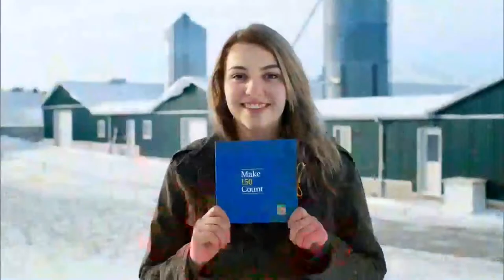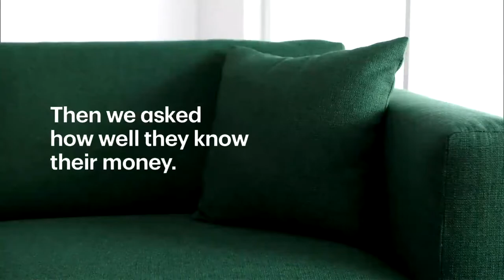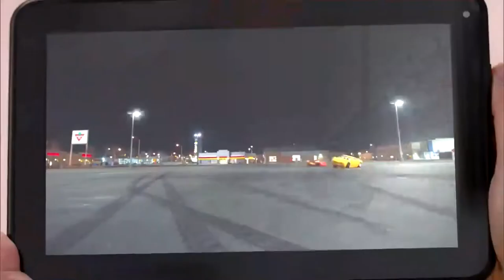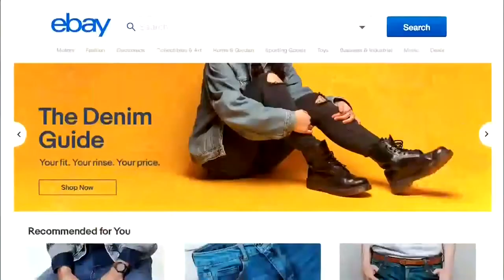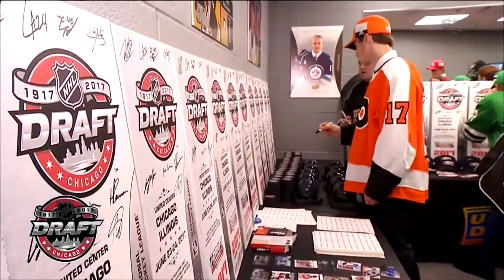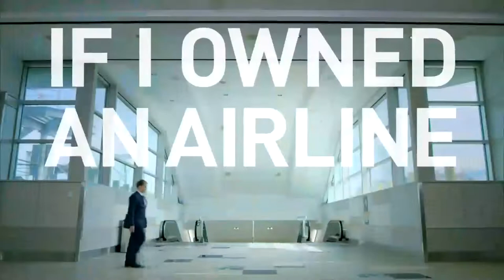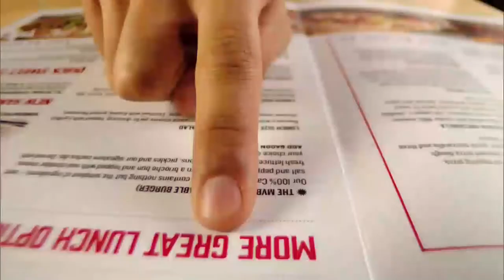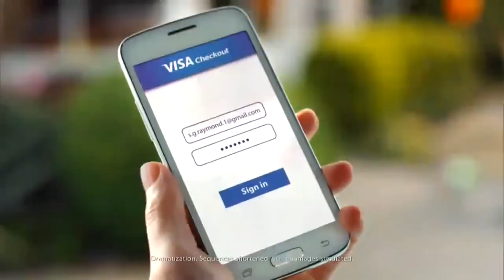NHL Draft 2017 First Round